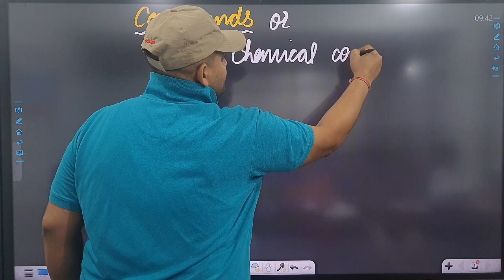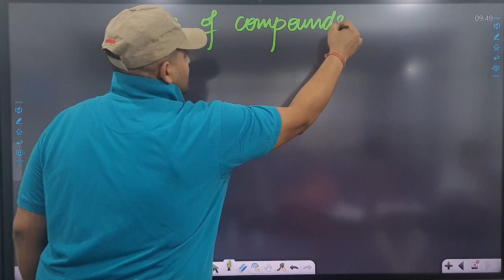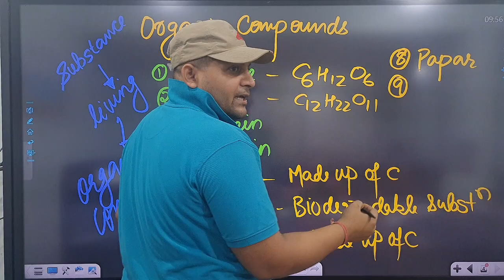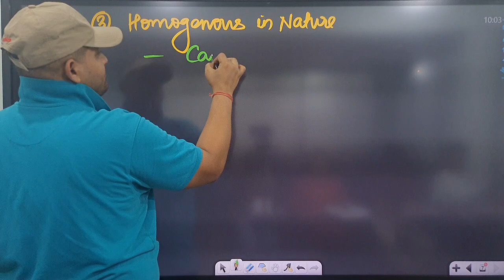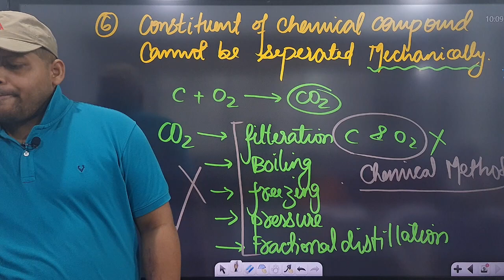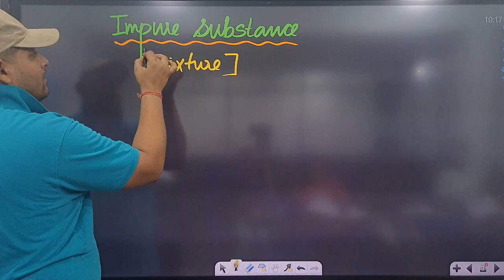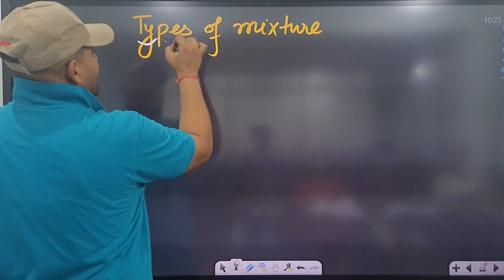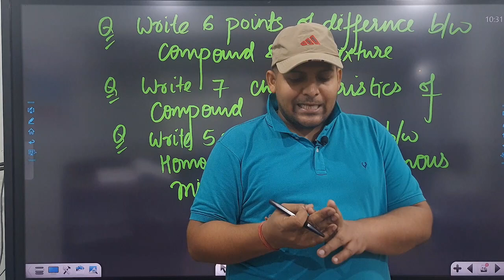Compounds and it's Properties | Chemistry 9th